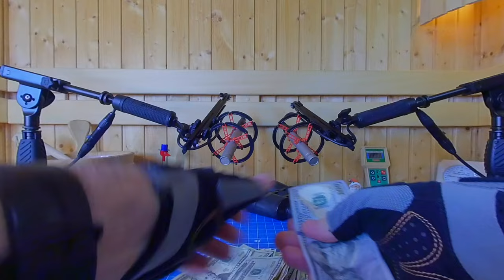VR180 ASMR Counting Money | Crisp Money Counting Sounds | No Talking | Virtual Reality / VR Version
VR180 ASMR: Money Counting Sounds. Crisp and clear.

No talking. None. Just crisp clear money counting sounds.

This is the VR version of this video. Watch with a VR headset using the YouTube VR app, if you can.

1. SOURCE:  include a link to this video
2. CREATED BY:  include a link to this channel